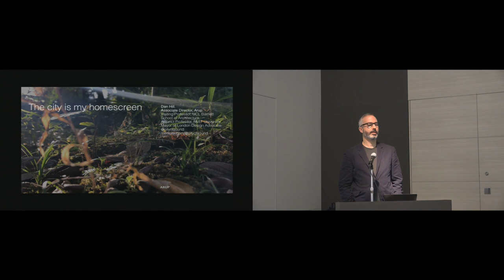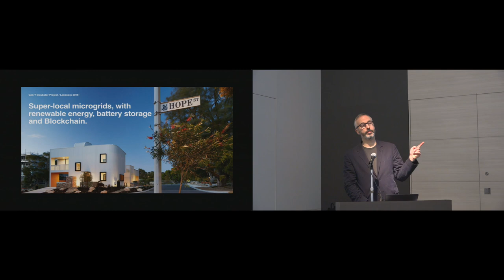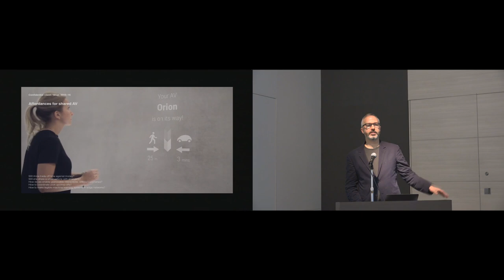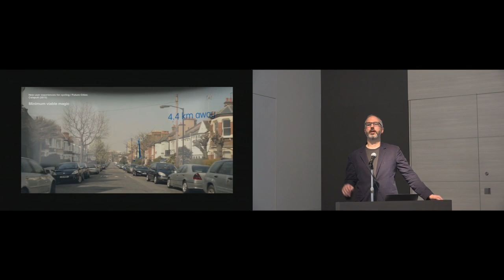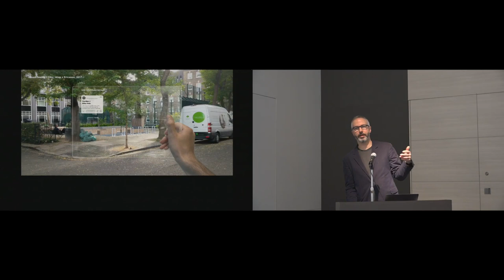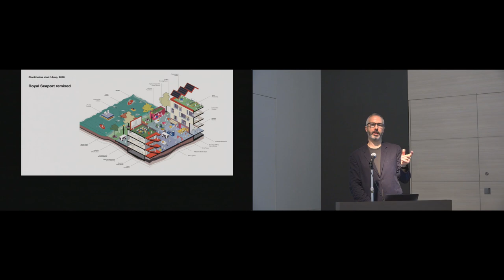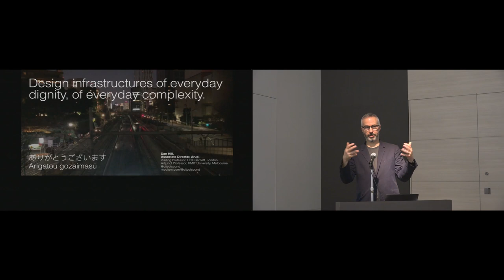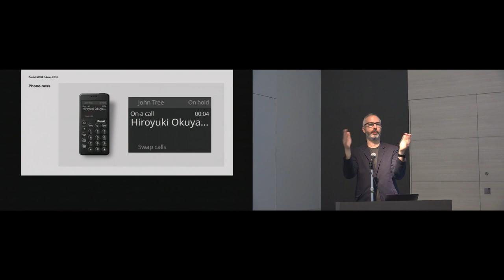ISS 2018 Keynote: Dan Hill - The City Is My Homescreen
Dan Hill - Arup, London, United Kingdom
The City Is My Homescreen

ISS '18: ACM International Conference on Interactive Surfaces and Spaces

This talk will address how to take the city as inspiration for contemporary interaction design and for the architecture of tomorrow's hybrid digital-physical services, spaces and communities. Using numerous project examples, the talk will illustrate how using the city itself as an interface for new forms of infrastructure and services --- via a diverse range of affordances, intelligences, and surfaces --- might create and reinforce both social fabric and wellbeing, rather than diminish it. As opposed to the generally individuating nature of today's interfaces, I will draw inspiration from contemporary architecture, distributed integrated systems, and decentralised machine learning, to describe a richer potential understanding of interactions, spaces and architecture in the city. Ultimately, the key questions underpinning tomorrow's urban interactions --- such as application, ownership, and identity --- will be linked to the potential of augmented modes of legible urban interactions, enabling the co-design of a new kind of city, creating new forms of public value for a broader range of citizens.

Biography
Dan Hill is an Associate Director at Arup, the global design and engineering firm. He is Head of Arup Digital Studio, a multidisciplinary strategic design, service design and interaction design team. Dan is uniquely positioned at the intersection of design, urbanism and technology, and recognised globally as a key thinker, leader and practitioner in this field.

His previous leadership positions have produced innovative, influential teams and projects, ranging across built environment (Arup, Future Cities Catapult), education and research (Fabrica), government (Sitra), and media (BBC iPlayer, Monocle), each one transformed positively via new digital technology and a holistic approach to design. He has lived and worked in UK, Australia, Finland and Italy, and developed and delivered city strategy, urban development and digital product design projects worldwide, in Sydney, Melbourne, Dubai, Stockholm, Amsterdam, Helsinki, Manchester, Brisbane, New York, California and many others. Clients include Google, Ericsson, Samsung, British Land, Lendlease, Heathrow Airport, HS2, the Victoria & Albert Museum, British Library and city governments in Amsterdam, Melbourne, Stockholm and London.

Dan is a Visiting Professor at the UCL Bartlett School of Architecture (London), where he is Innovator-In-Residence at the UCL Institute for Innovation and Public Purpose, and an Adjunct Professor in Design at RMIT University (Melbourne.) He is also one of the Mayor of London’s Design Advocates, and a member of the Commission for Mission Oriented Innovation and Industrial Strategy, advising the UK government. Amidst much published work, in academic journals, books and media, he is the author of the influential book “Dark Matter & Trojan Horses: A Strategic Design Vocabulary” (Strelka Press, 2012) and since 2002 has written the groundbreaking blog, City of Sound, now

Recorded at the ACM International Conference on Interactive Surfaces and Spaces in Tokyo, Japan November 25-28, 2018